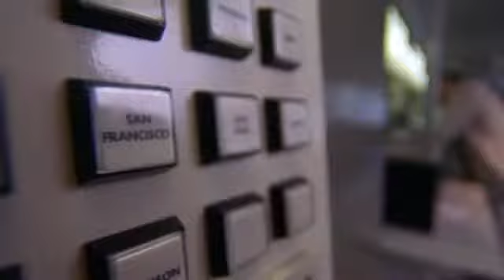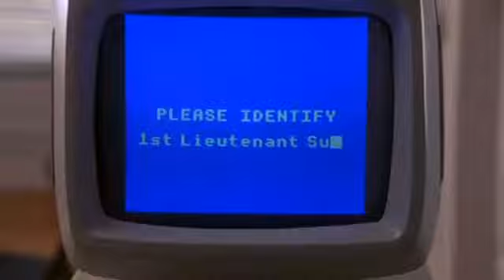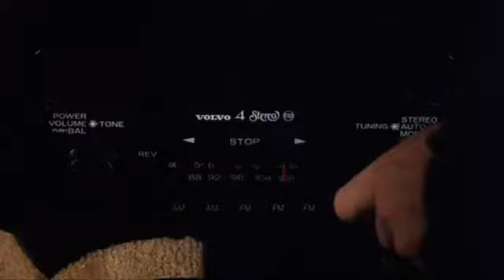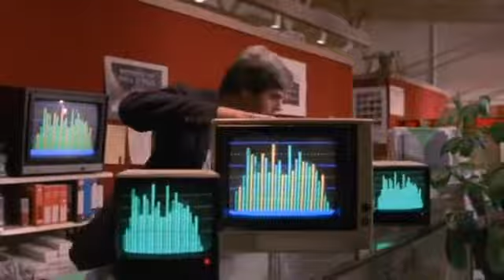Together In Electric Dreams- Extended Version 720p HD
Forever together♥♥